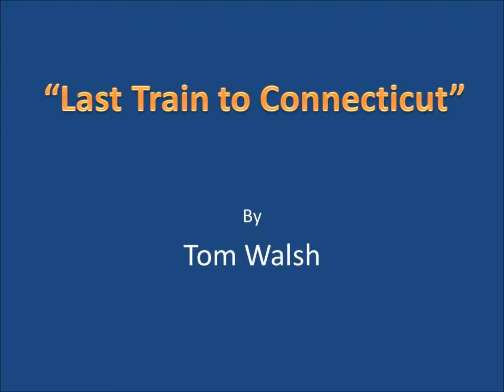Last Train to Connecticut